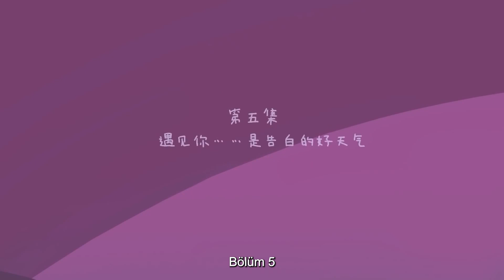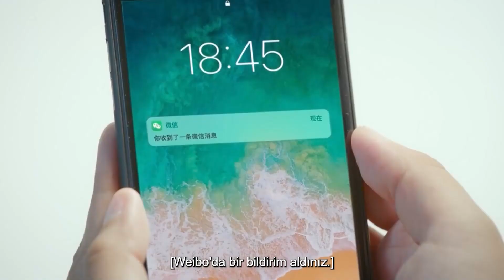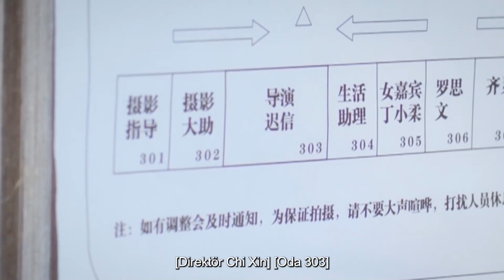Kız Arkadaşım l 5. Bölüm l My Girlfriend l Chi Xin, Ding Xiao Rou l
Dizinin Konusu:
Ding Xiao Rou 17 yaşına geldiğinde, bir yanlış anlaşılma yüzünden Xiao Rou'nun mutluluğu asla bulamayacağına inanmasına neden olur.
Ding Xiao Rou bir pencere tasarım sanatçısı ve narkoleptiktir. Hayatının kritik anlarında uykuya dalar. Küçükken mutluluğu asla bulamayacağı için 'lanetlendiğine' inanan sıradan bir kızdır.
Bir gün, uykusuzluk çeken televizyon yapımcısı Chi Xin ile tanışır. İkili arasında üst üste gelen yanlış anlamalarla başlayan ilişki, zamanla iki kalbin yakınlaşmasıyla birbirlerine karşı doğuştan gelen bir hayranlığa dönüşür.

Dizi Oyuncuları;  Chi Xin, Ding Xiao Rou
Bizi sosyal medyadan takip edin: